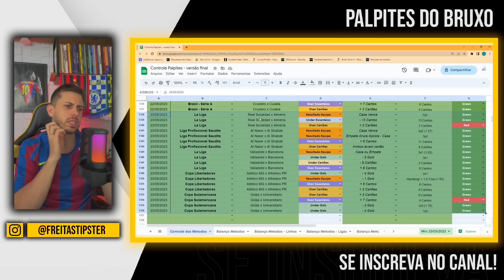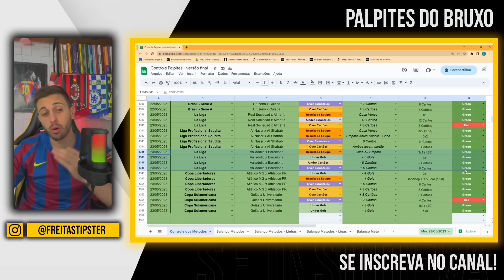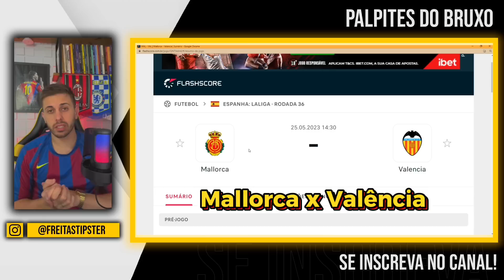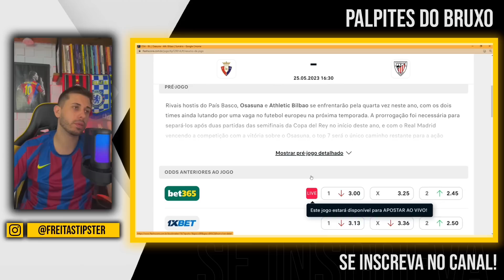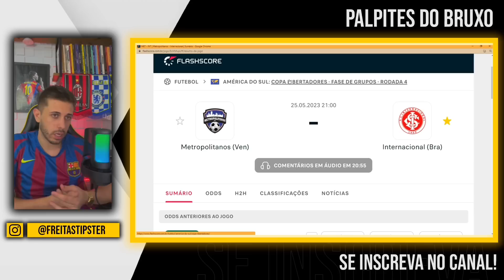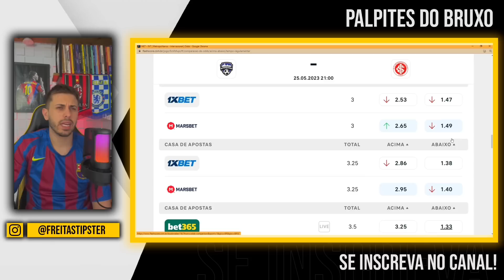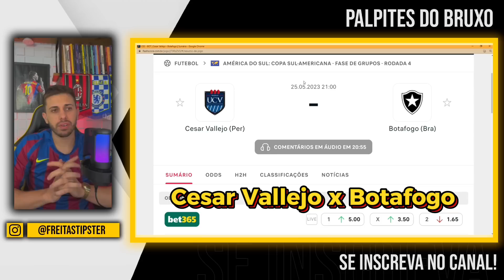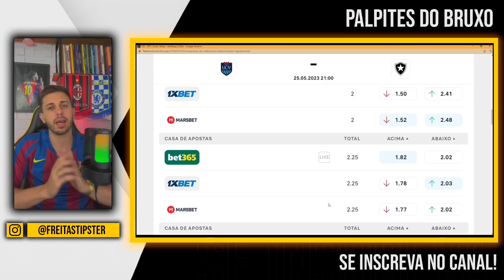PALPITES DE FUTEBOL DO DIA 25 05 2023 + BILHETE PRONTO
PALPITES DE FUTEBOL QUINTA FEIRA+ BILHETE PRONTO

Vídeo gravado nesta quarta com os palpites de futebol para amanhã aqui no canal, grade interessante para analise de jogos com

Junto aos palpites tem o Bilhete pronto para quinta feira, quintouu daquele jeito!

tmj!!!

Grande Abraço.

00:00 - INTRODUÇÃO
00:48 - RESULTADOS
04:06 - MAIORCA X VALÊNCIA
07:09 - MAN UTD X CHELSEA
10:15 - OSASUNA X ATH. BILBAO
13:03 - THE STRONGEST X FLUMINENSE
15:45 - METROPOLITANOS X INTER
18:33 - CESAR VALLEJO X BOTAFOGO